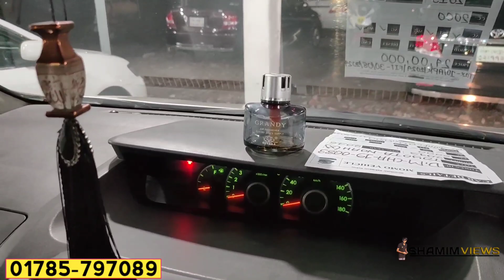কম দামে কিনুন নোহা গাড়ি | Used car price in bangladesh | Noah car price bd | Second hand car bd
Showroom Name : Momo Vehicle
Address : Muhammadpur Beribhadh opposite side of chad uddandhaka